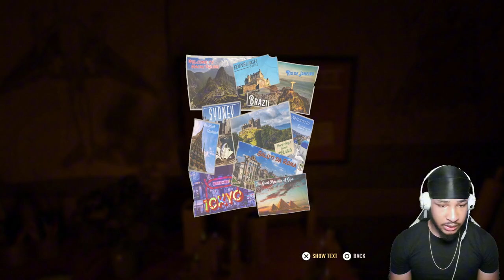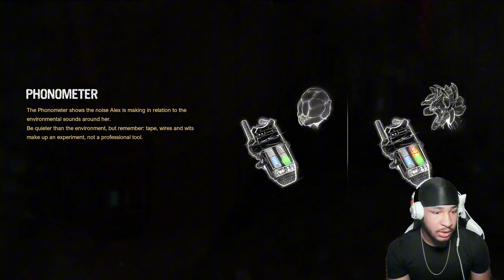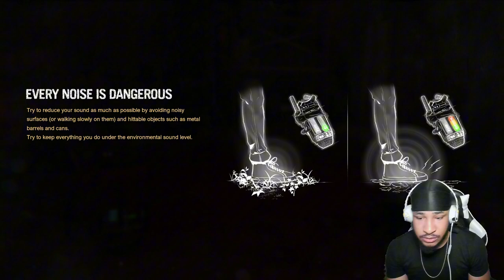BE QUIET BECAUSE THEY CAN HEAR EVERYTHING EVEN ME! | Quiet Place The Road Ahead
first time playing a quiet place lets just say I didn't know how to be quiet